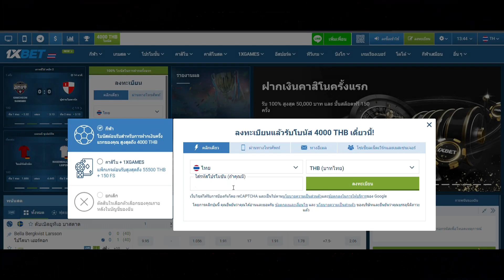How JohnOlsen Really Play Valorant 2 (ราชาวาโล)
⭐️1xВеt ร่วมสนุกและลุ้นรับของรางวัลกับกิจกรรม BLAST PREMIER: FALL GROUPS
ใช้โค้ด CSGOHERE และรับโบนัสสุดถึง 5200฿